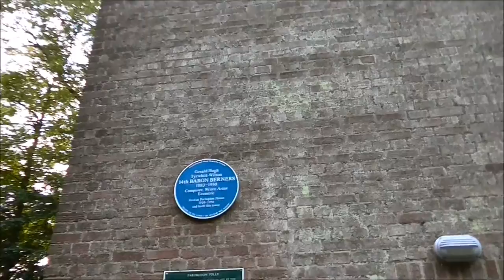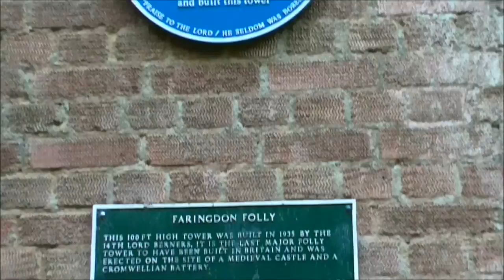Faringdon folly A Quad Copter film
The last Folly to be built in England.
It was a beautiful evening with the sun casting long shadows and not a breath of wind, so ideal conditions for a flight.

The folly on Folly Hill was designed by Gerald Wellesley, Marquess of Douro for Lord Berners and built in 1935. It is 140 feet (43 m) high and affords panoramic views of the Vale of White Horse. During the Second World War the Home Guard used it as an observation post. In 1982 Robert Heber-Percy restored it and gave it to the town in trust. It has been a Grade II Listed Building since 1986

The folly stands on the site of an old castle and also a Cromwellian gun emplacement.
The trees surrounding the Folly were planted by Henry James Pye who was Poet Laureate from 1790 until his death. He wrote the lyrics to the rhyme "Sing a song of sixpence"